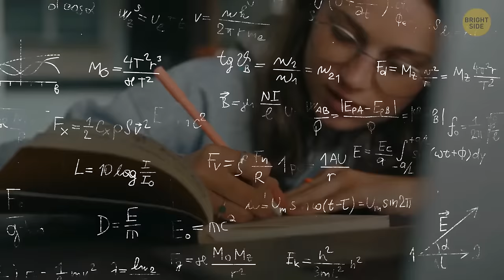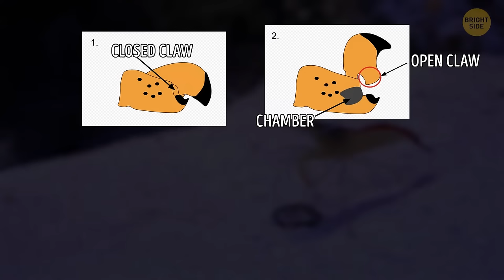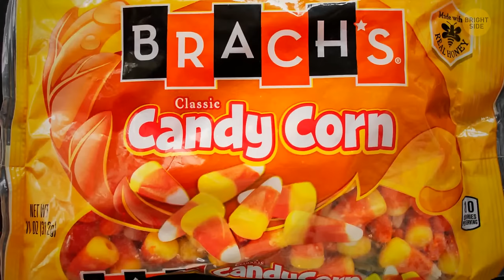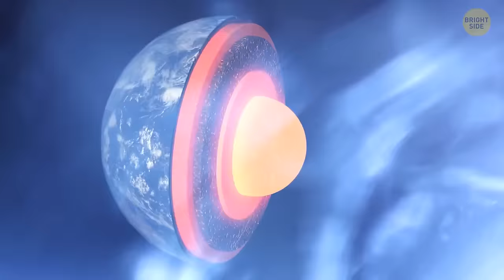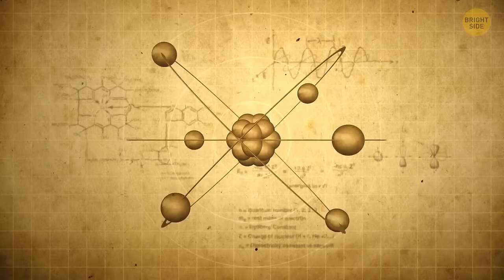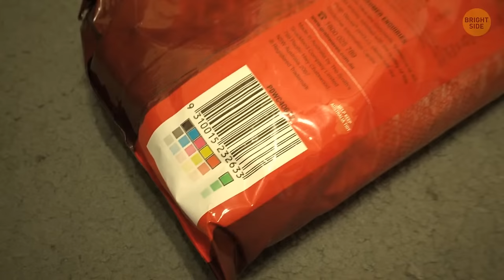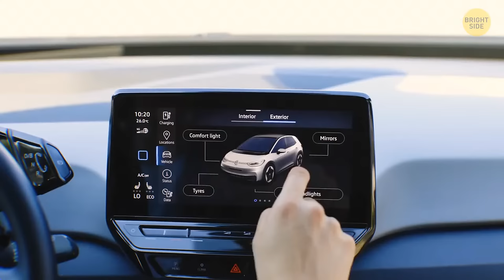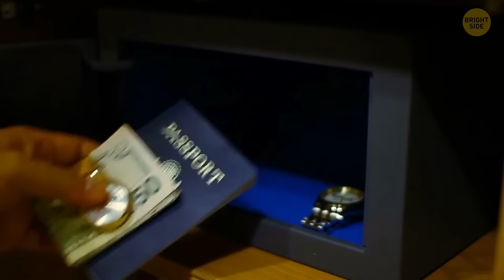90 Random Facts to Level Up Your Conversations